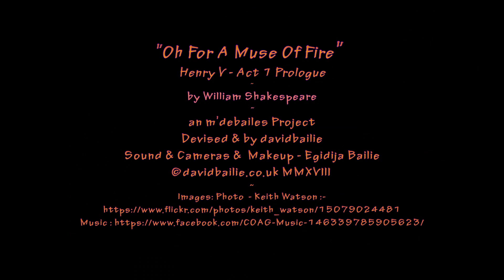"Oh For a Muse of Fire" - Prologue - Henry V act 1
Perhaps a famous a prologue as exists anywhere ?

The more I read the text the more my interpretation seemed to be indicated..??